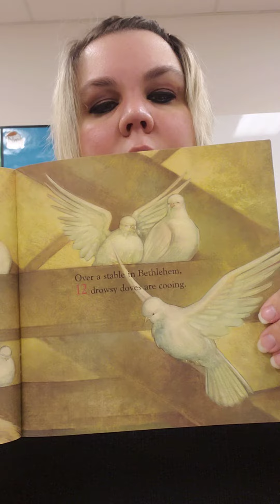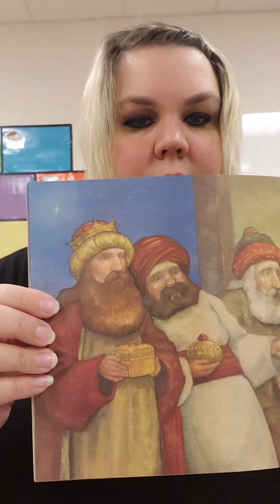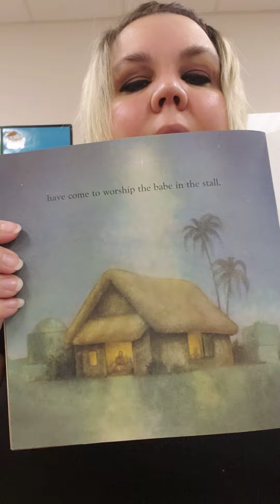Storytime with Miss H "Stable in Bethlehem" 12/8